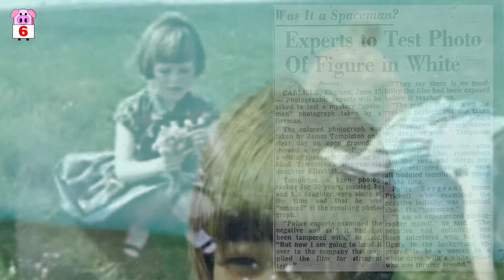10 REAL Photos That Cannot Be Explained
Here are a collection of real photos that simply should not exist. From a giant flying reptile to compelling evidence of time travel. Join us as we investigate 10 real photos that can’t be explained.